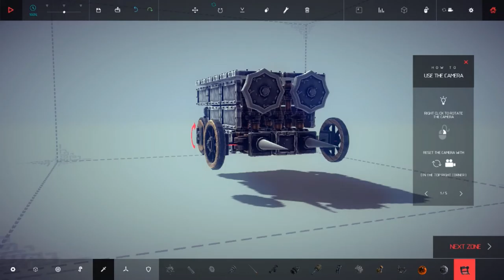Besiege zone 3 - The Beetle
Level 3 in Besiege Alpha with a small machine that I called The Beetle. Steering with this machine trough a minefield is harder then it looks. I got it right at the third try, the try where the steering mechanism didn't rip the front of the machine while trying to dodge the mines.

Song: Wheels Of Confusion - Black Sabbath